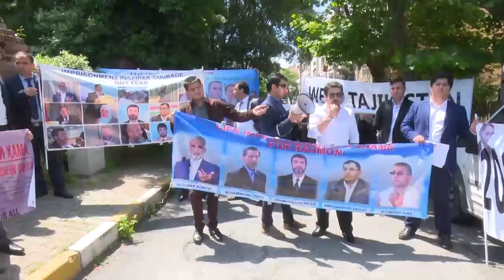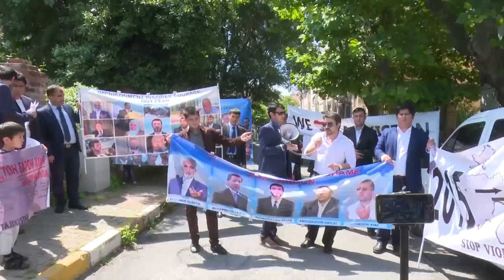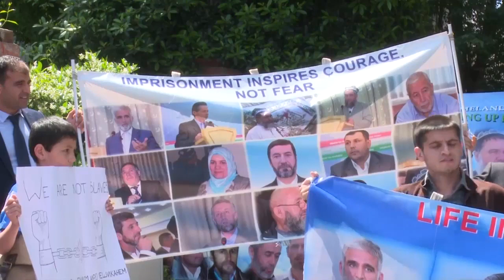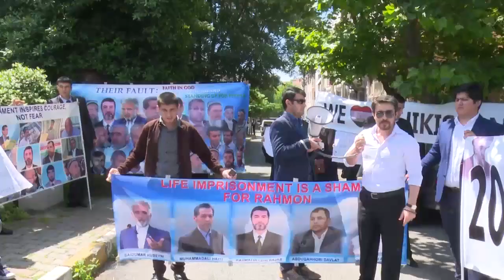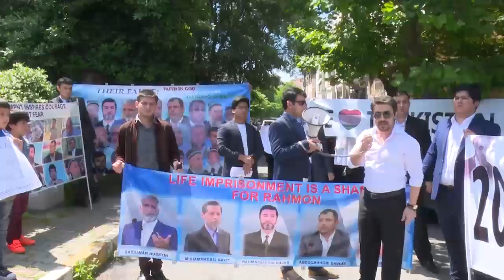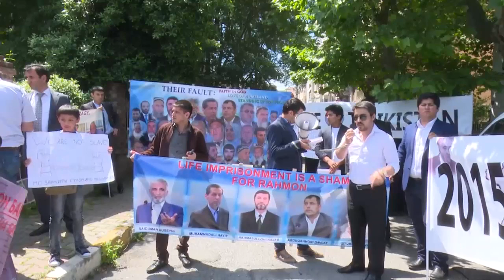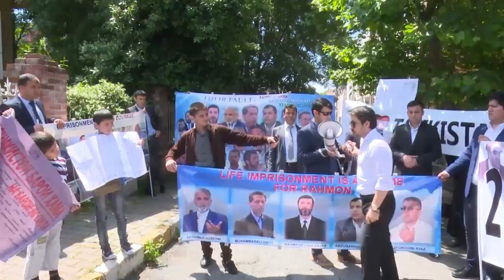Сухроб Зафар: Референдум - 2016 (Митинг)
Группа 24
Group 24